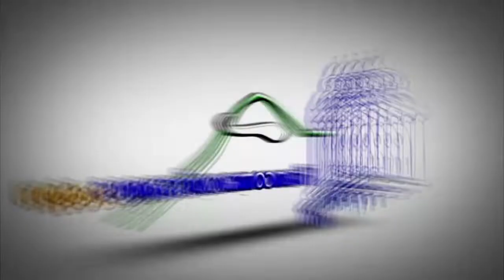Hombre denuncia supuesto ladrón lo tiene “aburrido” por constantes robos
Pimentel. -  En la mañana de este miércoles un hombre denunció ser víctimas de constantes robos cometidos por la misma persona a quien identifica solo como “Nana”.

El denunciante que responde al nombre de Leodoro Hernández Jiménez, narró que, en cinco ocasiones, quien señala como el ladrón, ha entrado en su casa ubicada en el municipio de Pimentel y cargado con varios artículos, entre ellos tres celulares de diferentes marcas, así como tarjetas y documentos personales.

Explicó además que el padre del supuesto ladrón le apoya sus fechorías, denunció que ha recibido amenazas y agresiones físicas de mano de Nana, por lo que han iniciado procesos judiciales de los cuales no dio detalles concluyentes.